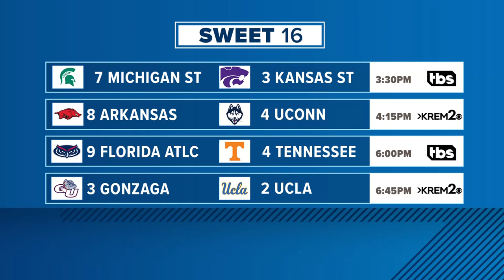Jimmy Kimmel still thinks Gonzaga isn't real; so, let's bring him here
Help get Jimmy Kimmel to Gonzaga University by using Kimmel2GU on Twitter.